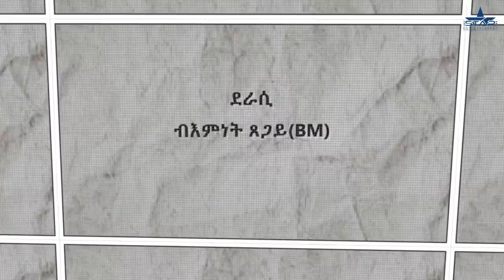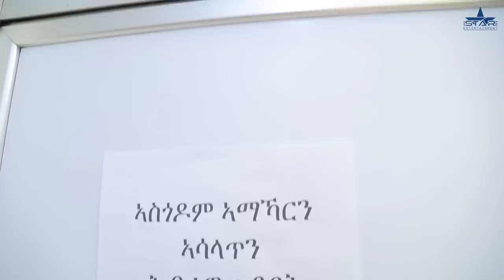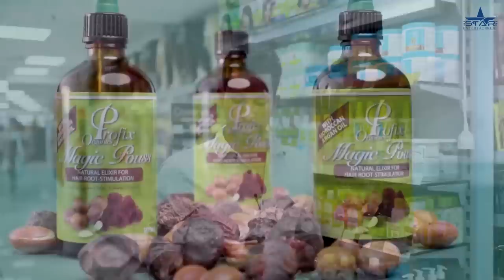New Eritrean Sitcom2023 Shitshet part 1/ሽትሽት 1ይክፋል Writer Biemnet tsegay Director Abel Tesfay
New Eritrean  Sitcom2023 Shitshet part 1/ሽትሽት 1ይክፋል Writer Biemnet tsegay Director AbeEritrean(Abiner)